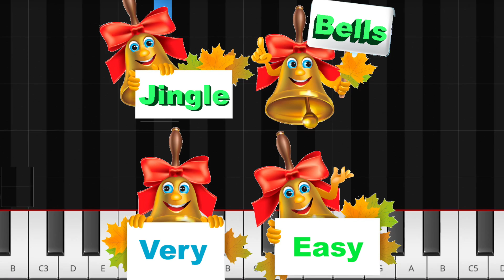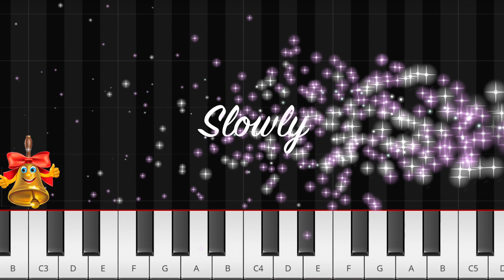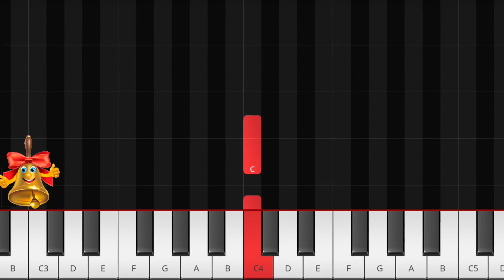Jingle Bells - VERY EASY PIANO TUTORIAL